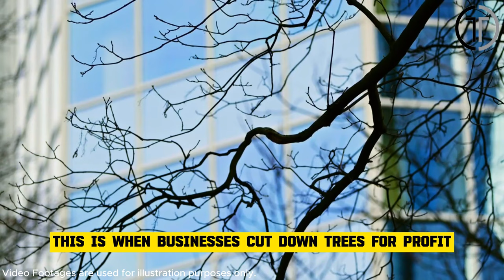After a Keeper Slapped This Elephant, The Animal Had an Astonishing Reaction 🐘😲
📖 The Story: For many years, an elephant and its caretaker maintained a strong rapport.The wild animal was slapped by the keeper one day, and everyone was shocked by his response. Elephant Phamai was born in the jungle.He was born in a tropical rainforest, surrounded by exotic fauna, just like all other Thai elephants. His safety in the wild, however, could not be guaranteed.